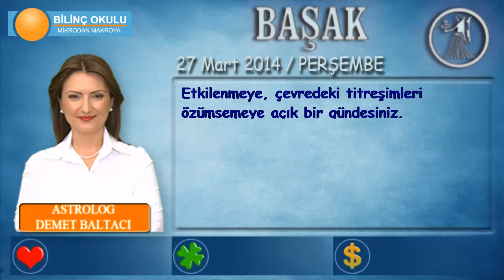BAŞAK Burcu, GÜNLÜK Astroloji Yorumu,27 MART 2014, Astrolog DEMET BALTACI Bilinç Okulu